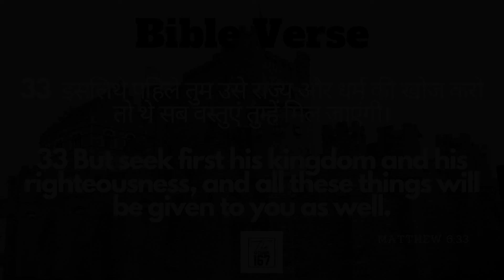Journey to the Cross | Perveen Tikaram | The Other 167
DAY 536
January 29 , 2022
Saturday

Title :- क्रूस के हमसफ़र - ( Journey to the Cross) - Part 2
Subtitle :- A Helpless Ruler - Majbur Hakim

Matthew 6:33
33  इसलिथे पहिले तुम उसे राज्य और धर्म की खोज करो तो थे सब वस्‍तुएं तुम्हें मिल जाएंगी।
33 But seek first his kingdom and his righteousness, and all these things will be given to you as well.

Bible Verses :-
John 18:36,37
John 19:10-11
Matthew 6:33

👉 Meet governor Pontius Pilot../ मिलिए गवर्नर पोंटियस पायलट से।
👉 Finds out that Jesus was righteous, tries to save Him but could not./ पता चलता है कि यीशु धर्मी था, उसे बचाने की कोशिश करता है लेकिन नहीं कर पाता।
👉 What would be our response today? / आज हमारी प्रतिक्रिया क्या होगी?

Let's tune in to Perveen Tikaram - Retired teacher, Christian Speaker and Servant of God_- Arizona, USA  to learn more about  क्रूस के हमसफ़र - ( Journey to the Cross) - Part 2

Godspeed!!

@ZindagiSunderHai (Sunder Rathod)